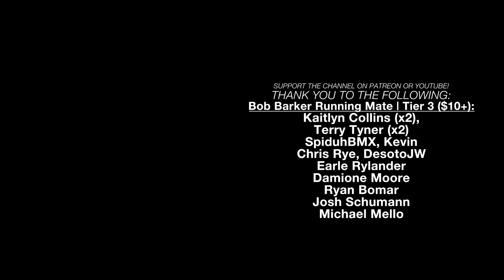1986 K5 Blazer | Chase Me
Taking out the 1986 Chevy K5 Blazer in this Chase Me!